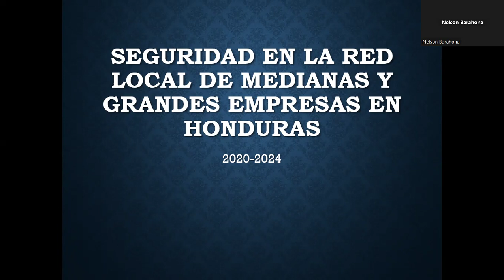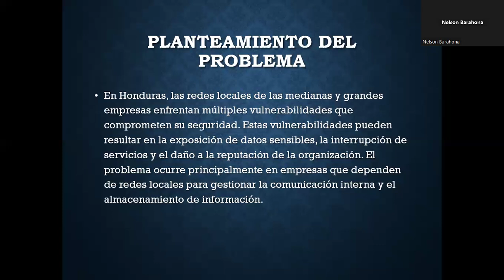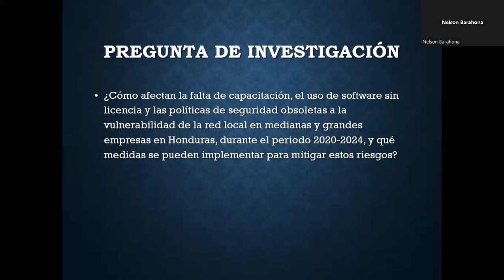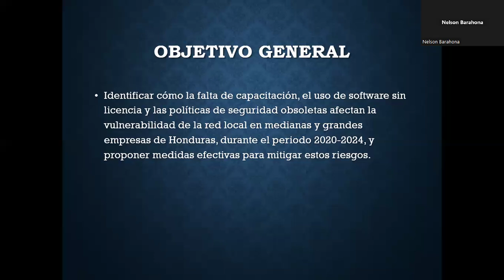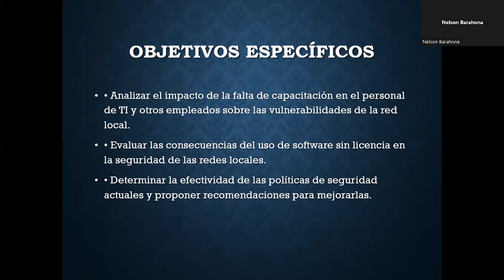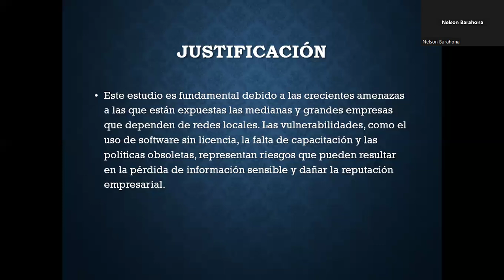Video Exposición Seminario de Investigación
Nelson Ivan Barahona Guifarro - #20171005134